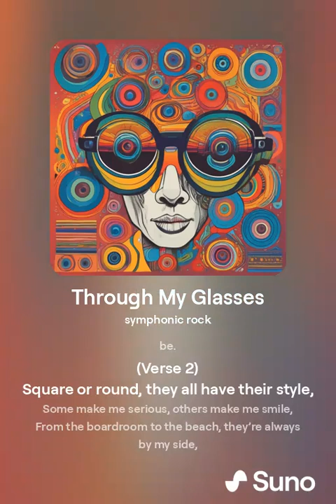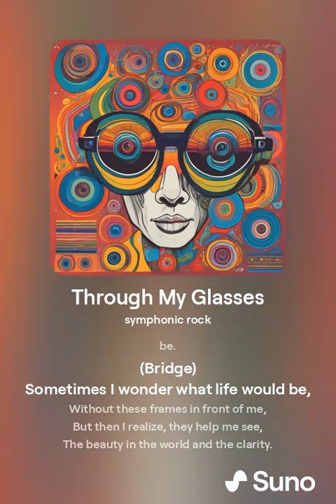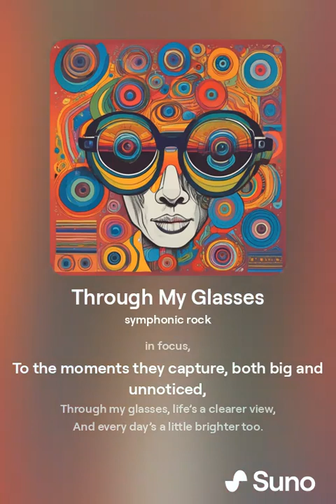A Song About Glasses 👓😎🕶️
Do you wear glasses?